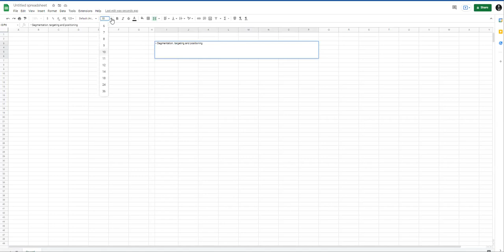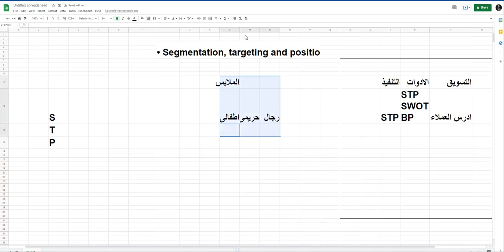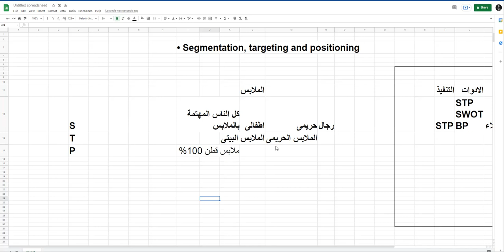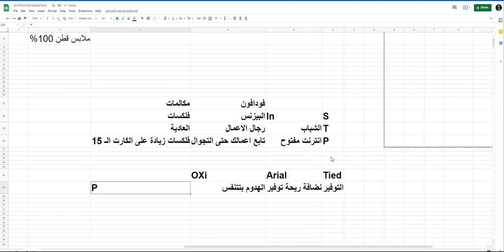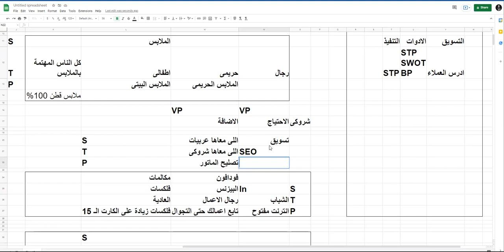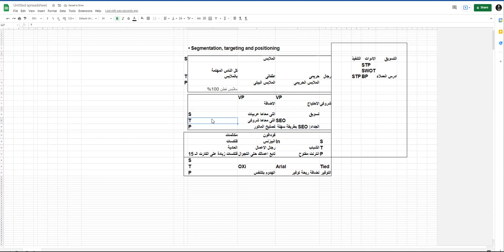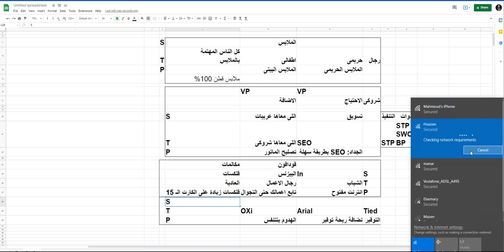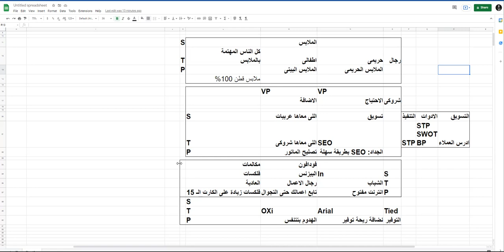STP and Target audince